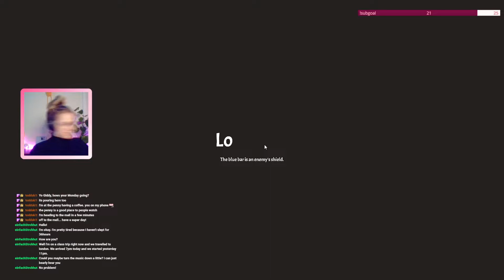Rogue Tower Ep. 23: Ballista and Encampments